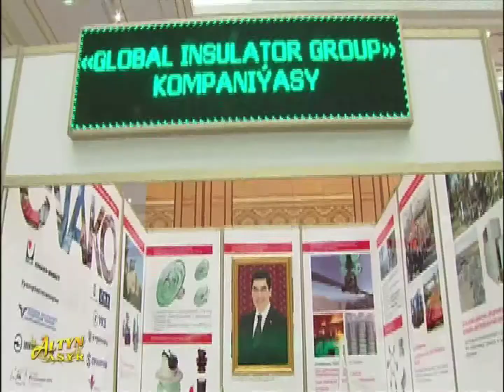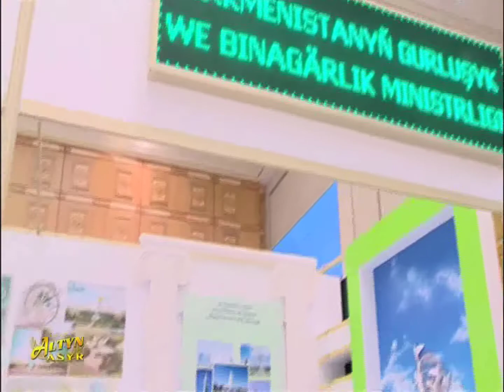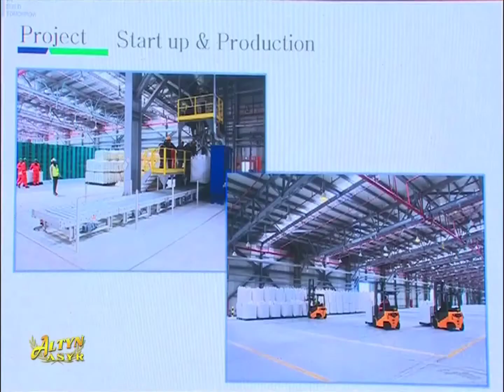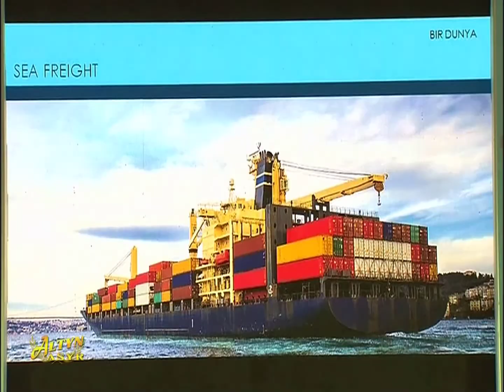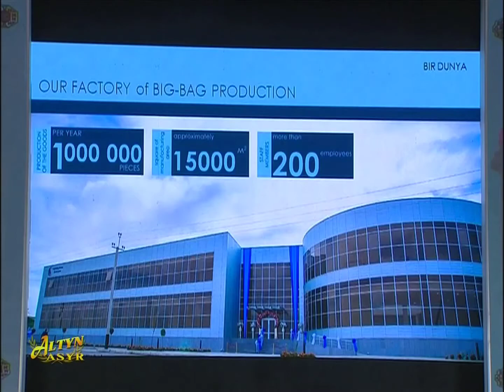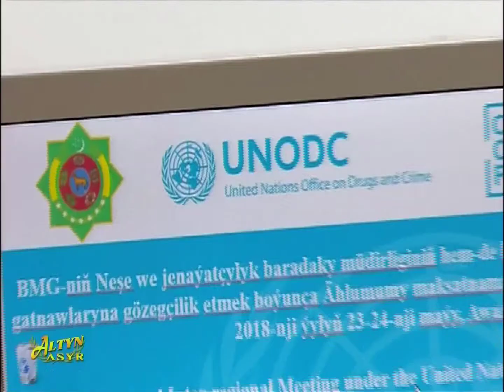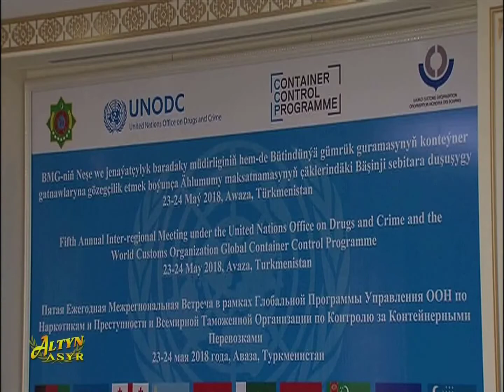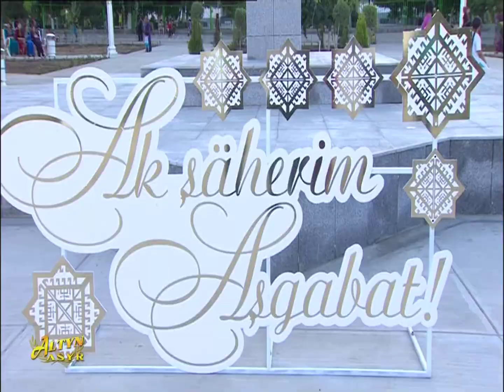Watan Habarlary 24.05.2018